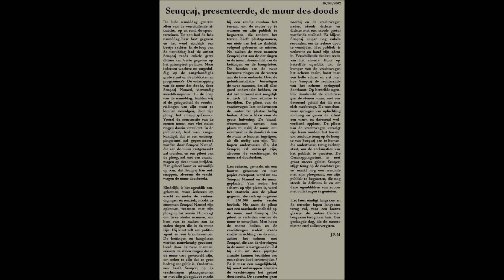Seuqcaj, presenteerde, de muur des doods - 10.08.02